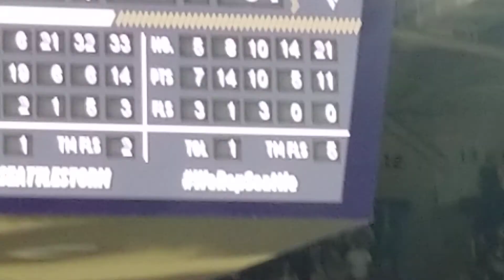Women 6 ft 9 tall👀👀👀😆😆😆👌🏾👌🏾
WNBA